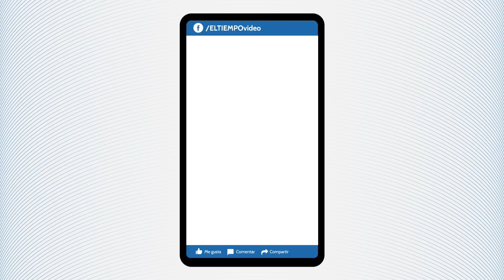Así fue capturado Horacio Triana | El Tiempo en redes | Abril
La Policía capturó en la finca Santa Rosa, en el municipio de Maripí (Boyacá) al reconocido esmeraldero Horacio Triana, señalado de financiar el atentado contra el comerciante Hernando Sánchez, ocurrido en octubre del 2012